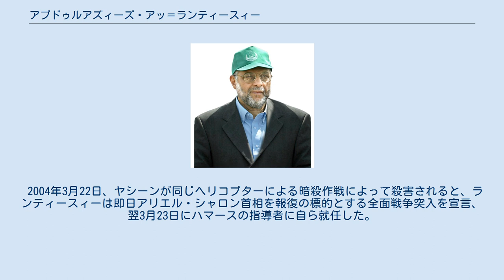アブドゥルアズィーズ・アッ＝ランティースィー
アブドゥルアズィーズ・アッ＝ランティースィー アブドゥルアズィーズ・アッ＝ランティースィー（アラビア語：عبدالعزيز الرنتيسي ʿAbd al-Azīz al-Rantīsī‎, 1947年10月23日 - 2004年4月17日）は、パレスチナのイスラム主義組織ハマースの幹部、指導者。
 ハマースの軍事部門と政治部門のうち、政治のリーダーであり、創設者アフマド・ヤシーン殺害後の後継指導者であった。
イスラエルに対して同国が国家として存続することを一切承認しない強硬派の中心人物として知られる。
日本語では「ランティーシー」とも表記し、報道等では「アブド・アルアジズ・ランティシ」と呼ばれることが多い。
 パレスチナのイブナで生まれ、生後間もない1948年に家族にともなわれてイスラエルの占領を免れたガザ地区に難民として移住した。
エジプトのアレクサンドリア大学で医学を学ぶかたわらムスリム同胞団に参加し始め、医師の資格を取得した後の1976年にイスラエル占領下のガザに帰った。
 1987年にイスラエル軍車両の起こした交通事故で4人のパレスチナ人が死亡したのをきっかけにインティファーダが興ると、ランティースィーはヤシーンらとともにのちにハマースへと発展する組織を結成した。
前後して数度の逮捕・拘禁と解放を繰り返し、1992年に南レバノンに追放され、1993年に帰国すると再びイスラエル当局に拘禁された。
 解放後、イスラエルとの妥協をはかるヤーセル・アラファートらパレスチナ自治政府を厳しく批判したことから、1990年代後半に自治政府によって数度の逮捕と釈放を繰り返した。
この間、ランティースィーは常にヤシーンを支える最高幹部として組織を支える一方、ハマースのスポークスマンとしてイスラエルとの妥協を拒否する発言を行ってきた。
特に2000年に始まるアル＝アクサー・インティファーダと呼ばれる大規模なパレスチナ人の抵抗運動において、彼のイスラエルに対する攻撃宣言がハマース過激派戦闘部門のイスラエルに対するテロ攻撃を喚起しているとみられていた。
 ランティースィーは2003年6月10日、イスラエル軍がテロリストの排除を名目として行っているハマースら反イスラエル組織に対する暗殺作戦の標的となり、搭乗する自動車がイスラエル軍ヘリコプターの攻撃を受けたが、多くの死傷者を出した攻撃であったにもかかわらず彼自身は軽症で済んだ。
 2004年3月22日、ヤシーンが同じヘリコプターによる暗殺作戦によって殺害されると、ランティースィーは即日アリエル・シャロン首相を報復の標的とする全面戦争突入を宣言、翌3月23日にハマースの指導者に自ら就任した。
 最高指導者就任から1ヶ月に満たない4月17日、乗用車で移動中再びイスラエル軍のヘリコプターによる攻撃を受け、重傷を負って病院に運ばれたが死亡した。